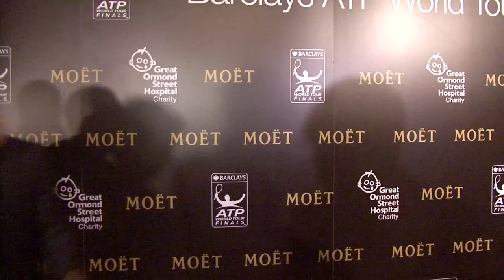INTERVIEW: Stuart Appleby interviews tennis legend Roger Federer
I interviewed tennis legend and 17-time Grand Slam champion Roger Federer ahead of the 2012 ATP World Tour Finals in London. Roger discussed his form going into the tournament and his year as a whole - which included a seventh Wimbledon title win.

for more of my interviews, articles, videos, photos, biography, references and latest news.